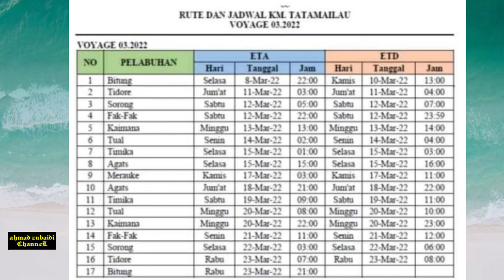JADWAL KAPAL PELNI KM TATAMAILAU TANGGAL 8 - 23 MARET 2022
jadwal kapal Pelni tanggal 8 Maret sampai 23 Maret 2022